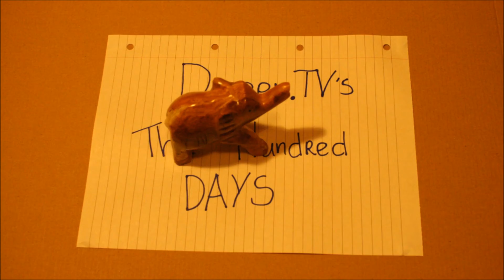100 Day Challenge - Day097 - RHT (Rapid Human Transformation!) - Marvelous Monday!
OK this isn't an official car vLogs video as only the beginning was from an automobile, however today has been great! I got a lot of fantastic things done for work and some things moved around creating opportunities!

Looking forward to more awesomeness this week. Time to workout. Later!